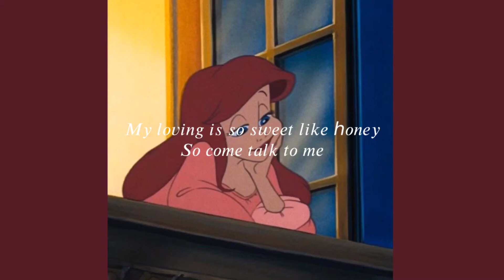Tiffi - Seaside Adventures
𝑉𝑖𝑠𝑖𝑡 𝐴𝑟𝑡𝑖𝑠𝑡

🐻𝑃𝑙𝑒𝑎𝑠𝑒 𝑓𝑒𝑒𝑙 𝑓𝑟𝑒𝑒 𝑡𝑜 𝑟𝑒𝑞𝑢𝑒𝑠𝑡 𝑚𝑒 𝑎𝑛𝑦 𝑠𝑜𝑛𝑔𝑠